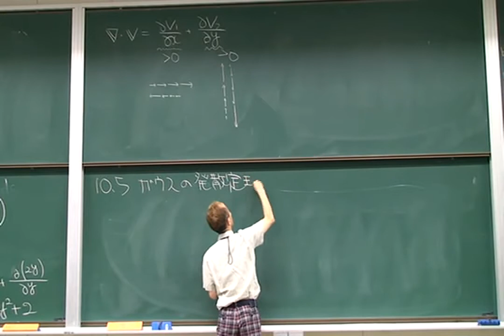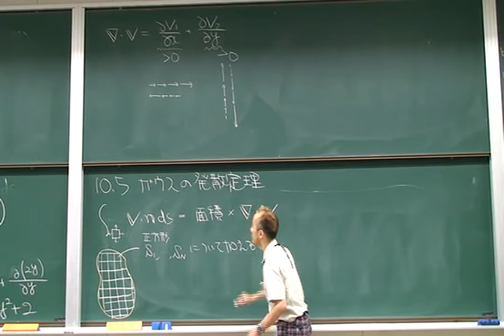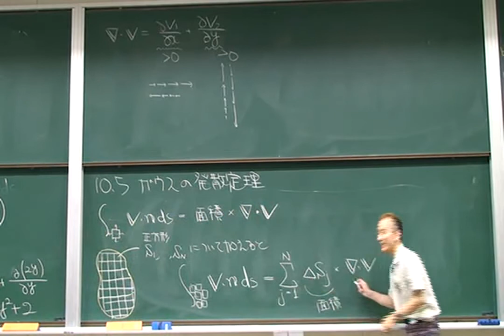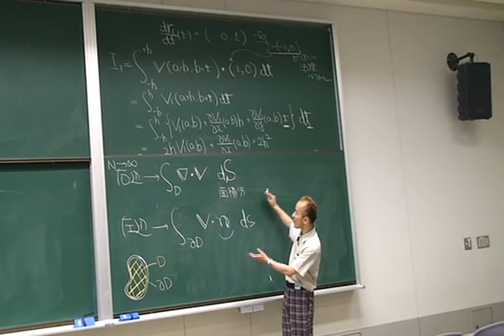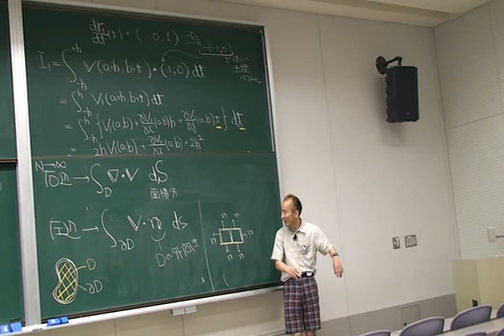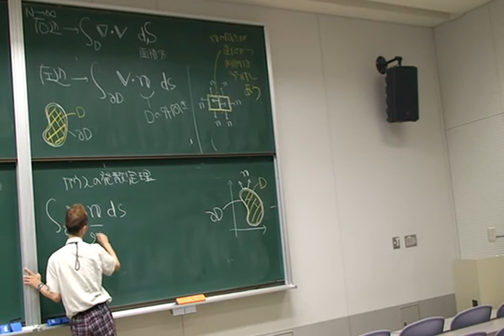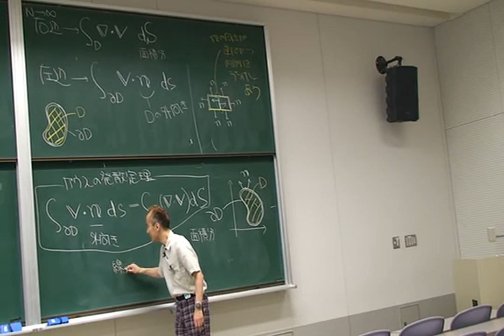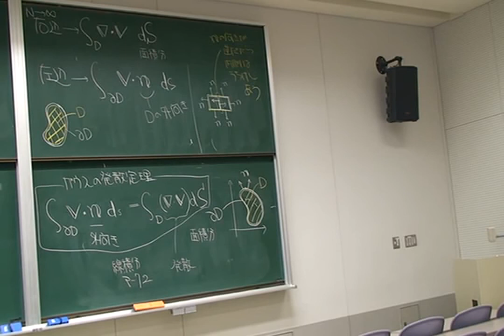ベクトル解析(2009)L10 5 ガウスの発散定理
演習問題 自動追尾回転台 楽楽ツイビー(日本マイクロウェア)を使用して撮影.